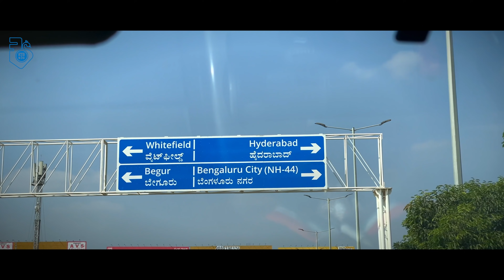New Kumarakrupa Guest House